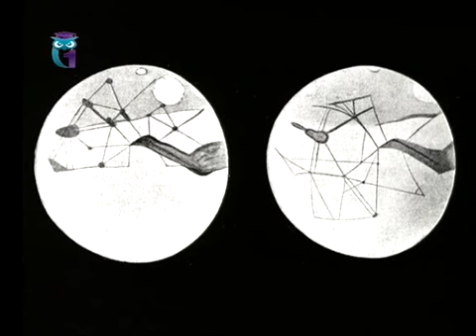Лоуэлл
Передача "Байки Бояршинова". Образование для всех. Первый образовательный канал. Другие байки смотрите на